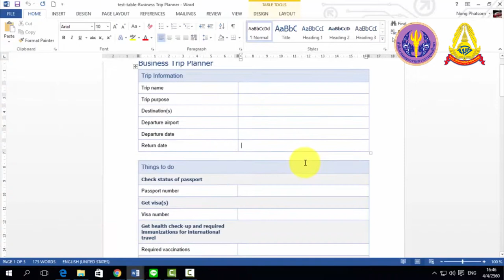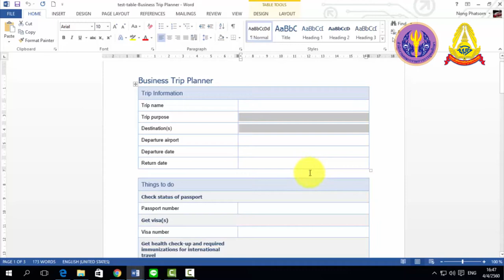4 19 การสร้างตารางในงานเอกสาร